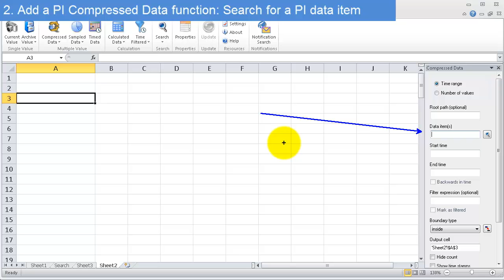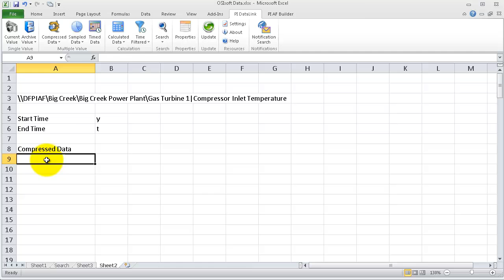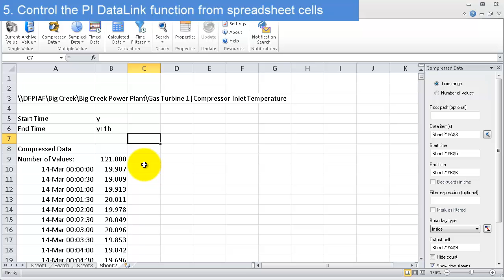OSIsoft: Get Raw PI Data with the PI Compressed Data function (PI DL 2013 Excel Add-in)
0:02 1. What is the PI Compressed Data function?
1:51 2. Add a Compressed Data function: search for a PI data item
2:17 3. Add a Compressed Data function: Specify start & end time
2:38 4. Add a Compressed Data function: Link cell references
3:20 5. Control the function from spreadsheet cells